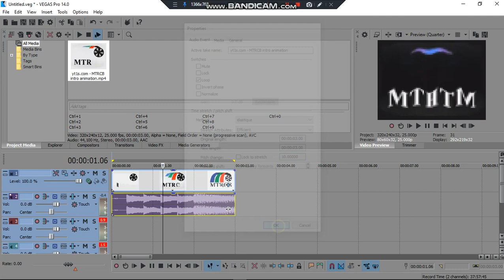How To Make G Major 123 On Sony Vegas Pro